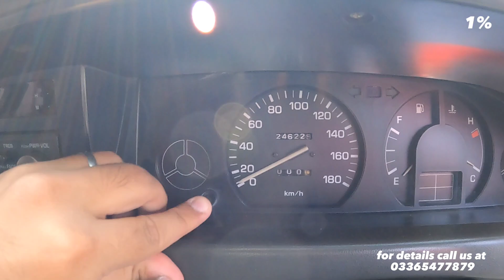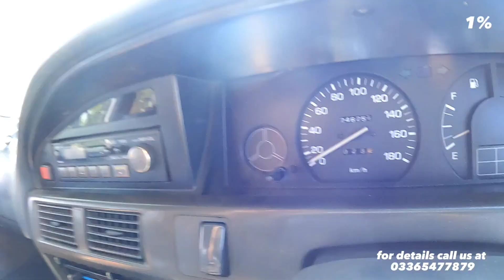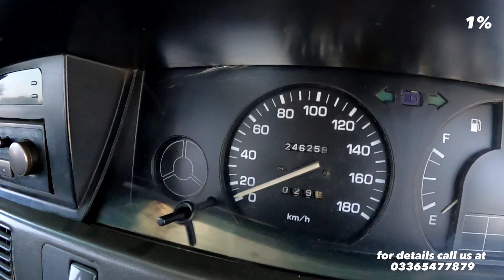capital smart city Islamabad and RINGROAD distance from Saddar RWP | actual video with kilometers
Are you wondering how close saddar rawalpindi is to the Capital Smart City? We've got you covered! Join us as we provide valuable insights into the convenience of traveling to and from Saddar Rawalpindi when you choose to reside in this vibrant community.